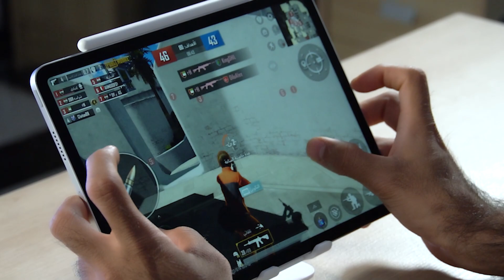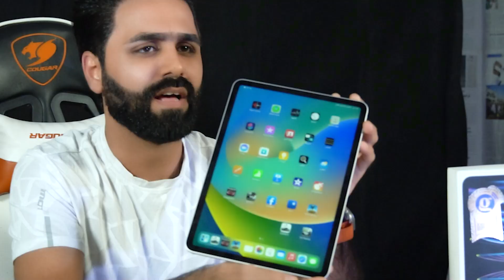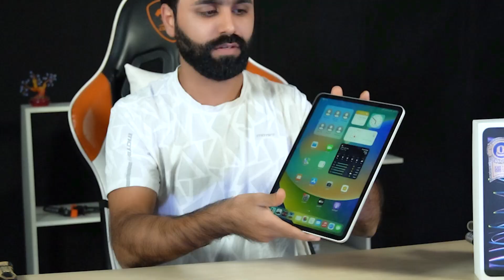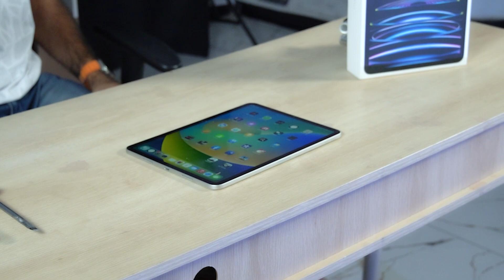شاهد تفليش الايباد M2. 2022.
ابل ستور
  كل الهواتف
‏  Apple store
‏‎ مركز معتمد لدى جميع الوكالات الرسميه
‏‎ 🌹جميع استفساراتكم خاص وتدللوون🌹
‏‎✅الثقه مصدر نجاحنا✅
‏‎المركز مفتوح يومياً
‏‎من ال 9 صباحا حتى ال 12 مساءاي علينا
‏‎أو الاتصال بهاتف خدمة الزبائن
‏‎وت ساب/ تلگرام
‏‎العنوان : البصرة شارع الجزائر🛣 مقابل الخيمه🏢  قريب مطعم كناري سابقاً ⛺️

‏‎لخدمة التوصيل 🚙  ال 🚗 🛵 من
‏‎9 صباحا الى ال 12 مساءً